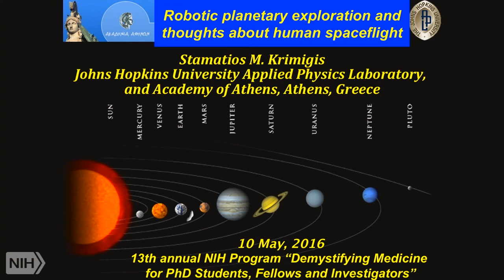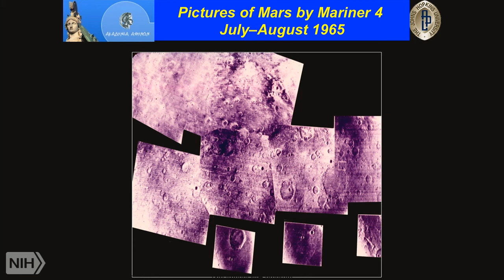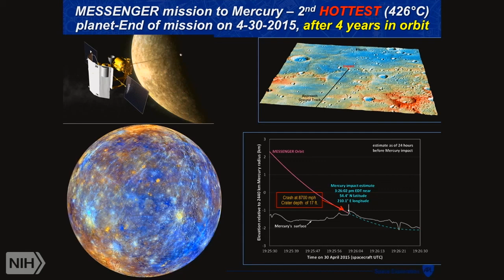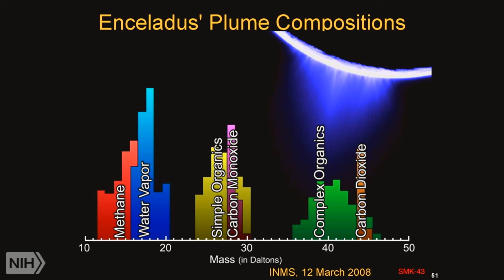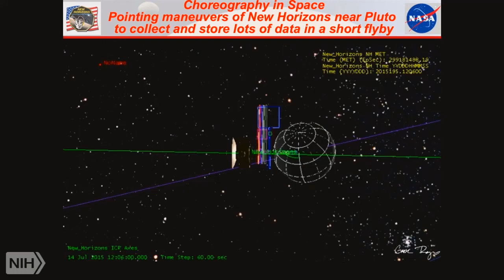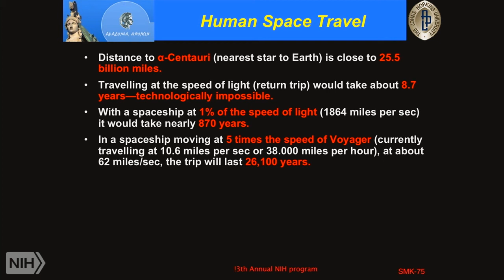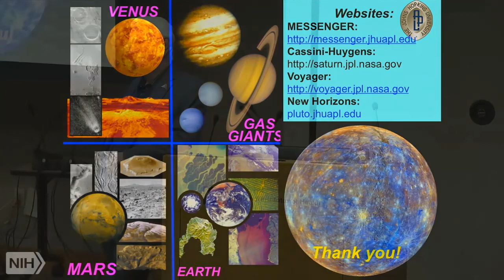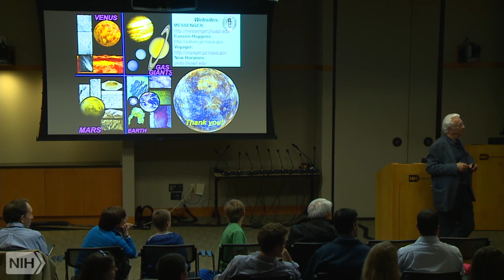Demystifying Medicine 2016: Robotic Planetary Exploration and Thoughts about Human Spaceflight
Air date: Tuesday, May 10, 2016, 4:00:00 PM

Runtime: 01:51:08

Description: Demystifying Medicine

Beam up for a special lecture on human space flight and biology. Dr. Stamatios "Tom" Krimigis of the Johns Hopkins Applied Physics Laboratory will speak at the next NIH Demystifying Medicine lecture. The title of his lecture is "Robotic Planetary Exploration and Thoughts about Human Spaceflight."

A physicist and space scientist, Krimigis has participated in NASA missions to every planet in the solar system and was the principal investigator on several NASA spacecraft, including Voyagers 1 and 2. Krimigis is widely credited with resurrecting NASA planned but then canceled exploration to Pluto in 2000 with his concept of the relatively low-cost New Horizons mission, which launched in 2006 and met with spectacular success in 2015.

With an eye to what he considers to be inevitable --- human spaceflight beyond the moon --- Krimigis has been concerned with the challenges to human physiology and the necessary adaptation. His special presentation at NIH will be of great interest to basic and clinical scientists at NIH and will illustrate exciting careers for PhDs and MDs who are well-trained in biological, mathematical, and physical sciences. And let's face it: any fan of Star Trek will enjoy the lecture, as well.

Demystifying Medicine is an annual course from January to May designed to help bridge the gap between advances in biology and their application to major human diseases. The course includes presentation of patients, pathology, diagnosis, and therapy in the context of major disease problems and current research, primarily directed toward Ph.D. students, fellows, and staff. All are invited.

Author: Stamatios Krimigis, PhD, Johns Hopkins Applied Physics Laboratory